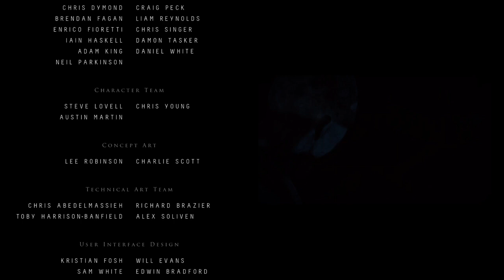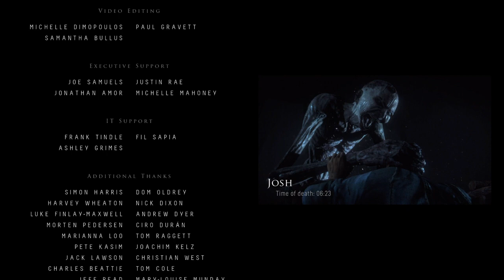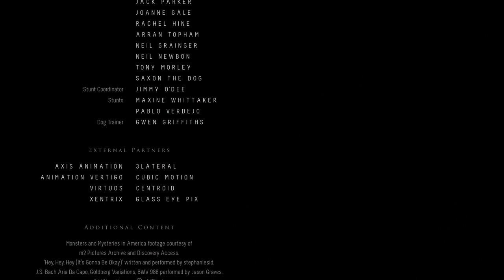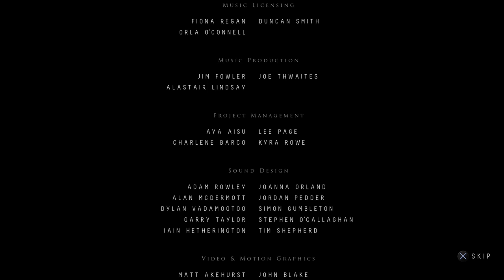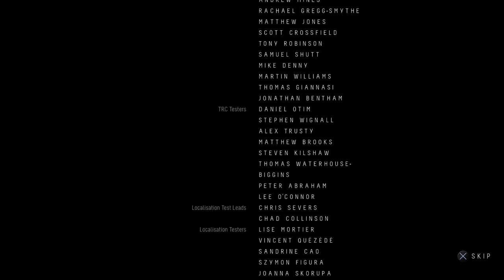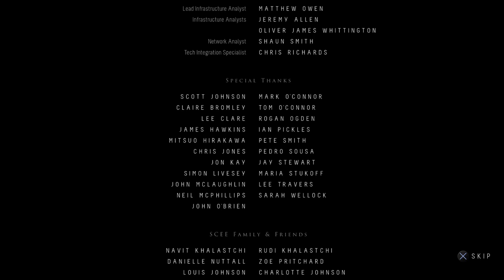Until Dawn part 5 End